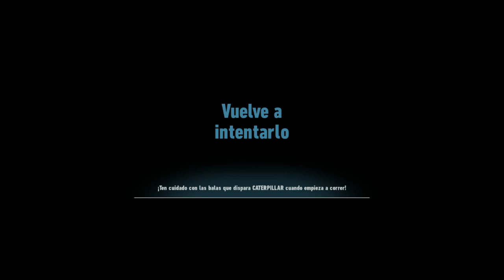Una Alianza Inesperada! Sonic Frontiers Parte 14 Gameplay En Español Y Guia 100% / Walkthrough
La penúltima parte de sonic frontiers esta aquí! donde tendremos que unir fuerzas con Sage para poder encontrar rápidamente todas y cada una de las emeralds! Espero sea de su agrado!

Agradecería Mucho Que Me Puedan Apoyar En Mis Otros Proyectos Que Les Dejo A Continuación!:

Recuerden que si quieren saludos o una nueva serie solo deben pedírmelo Acá abajo!👇🏼